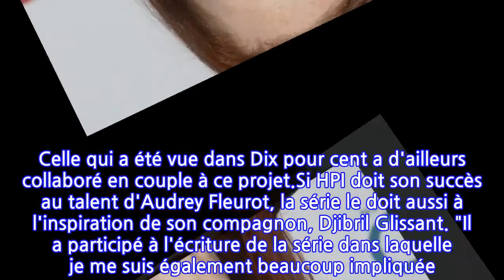"HPI" : Quel rôle a joué la compagnon d'Audrey Fleurot dans la nouvelle série à...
Jeudi 29 avril, TF1 a lancé sa nouvelle fiction policière, portée par la comédienne Audrey Fleurot. Dans HPI, comprenez "haut potentiel intellectuel", la jolie rousse incarne une héroine délurée qui aide à la résolution d'enquêtes. Un rôle original qui a en tout cas fait mouche auprès des téléspectateurs. La première chaîne a réalisé des scores d'audience exceptionnels. Elle s'est offert un véritable carton se payant le luxe de dépasser le score réalisé par le dernier spectacle de la troupe des Enfoirés, suivi le 5 mars dernier par 9,2 millions de personnes (38,3% de PDA). La nouvelle série bat aussi le record datant de 2006 avec RIS police scientifique pour le score du premier épisode et celui du lancement de Clem en 2010 pour la moyenne des deux épisodes. Les deux premiers épisodes d'HPI ont été suivis successivement par 9,779 millions (38,4% de part d'audience) puis 8,89 millions de téléspectateurs (41,9% de PDA). Une performance liée aussi à la popularité d'Audrey Fleurot qui a également participé à d'autres fictions de TF1 comme Le bazar de la charité ou encore Les combattantes. Celle qui a été vue dans Dix pour cent a d'ailleurs collaboré en couple à ce projet.Si HPI doit son succès au talent d'Audrey Fleurot, la série le doit aussi à l'inspiration de son compagnon, Djibril Glissant. "Il a participé à l'écriture de la série dans laquelle je me suis également beaucoup impliquée. Nous avons travaillé ensemble pour la première fois et c'était très chouette", a confié l'actrice à nos confrères de Nous Deux. L'acteur-réalisateur, qui est aussi le papa de son enfant, a rencontré la comédienne lors d'un cours de danse. "J'ai rencontré mon compagnon dans un cours de tango. Et il est devenu le père de mon enfant. C'est compliqué de trouver le père d'un enfant...", avait expliqué Audrey Fleurot dans les colonnes de Gala. T.C